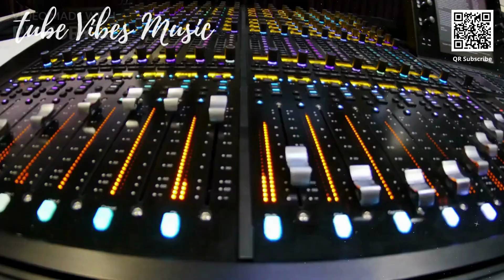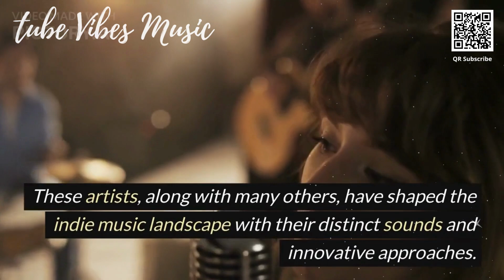What is Indie Music? A Journey through Musical Creativity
History of Indie Music, also known as independent music, is a musical movement that has gained significant momentum in recent decades!

Indie music, also known as independent music, is a musical movement that has gained significant momentum in recent decades. It is characterized by its independence from major record labels and a pursuit of authentic and creative artistic expression. In this article, we will explore the history of indie music, highlighting the key countries and artists that have contributed to its evolution and popularity.

Origins and Influences:
The roots of indie music can be traced back to the 1970s when artists such as The Velvet Underground, The Smiths, Joy Division, and Sonic Youth started challenging established musical conventions. These pioneers established a new sound and mindset that would become fundamental to the development of indie music.

United Kingdom: The Birthplace of Indie:
The United Kingdom has traditionally been considered the birthplace of the indie movement. During the 1980s, bands like The Cure, The Jesus and Mary Chain, The Stone Roses, and Primal Scream stood out, blending elements of alternative rock, punk, and pop in their music. The independent label Rough Trade Records played a vital role in promoting these bands and solidifying the indie movement in the UK.

United States: A Diverse Landscape:
In the United States, indie music flourished in various cities, each with its unique music scene. In Seattle, during the 1980s and 1990s, the grunge movement led by bands like Nirvana, Pearl Jam, and Soundgarden brought a mix of punk and alternative rock into the mainstream. In New York, the indie scene was marked by bands such as R.E.M., Pixies, and Talking Heads, who influenced generations of musicians.

Scandinavia: Sonic Innovation:
The Scandinavian region also played a significant role in indie music history. In Sweden, bands like The Hives, The Cardigans, and The Knife emerged, exploring unique and experimental sounds. Norway introduced the world to acts such as Kings of Convenience and Röyksopp, known for their intimate and electronic approach. Denmark brought the indie world the sound of The Raveonettes, with their melancholic melodies and nostalgic atmosphere.

Other Countries and Emerging Scenes:
In addition to the main countries mentioned, indie music thrived worldwide. In Australia, notable bands include Tame Impala, Courtney Barnett, and Cut Copy. Canada gave the world Arcade Fire, Broken Social Scene, and Mac DeMarco, among others. In Latin America, bands like Café Tacvba (Mexico), Los Bunkers (Chile), and Bomba Estéreo (Colombia) stood out for their unique indie approach, incorporating regional elements into their music.

Iconic Artists:
Throughout the years, numerous indie artists have left their mark on the history of music. Among the most notable are Elliott Smith, Belle and Sebastian, Arcade Fire, Vampire Weekend, Radiohead, Arctic Monkeys, and The Strokes. These artists, along with many others, have shaped the indie music landscape with their distinct sounds and innovative approaches.

✅ We try to make absolutely sure that we have all approvals to use all audio and visual media featured in our videos. Thank you!